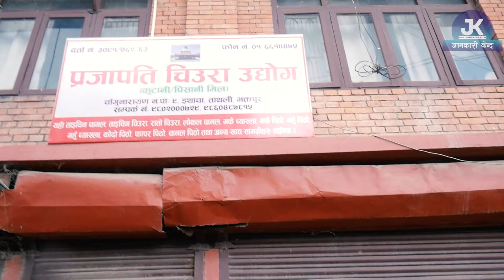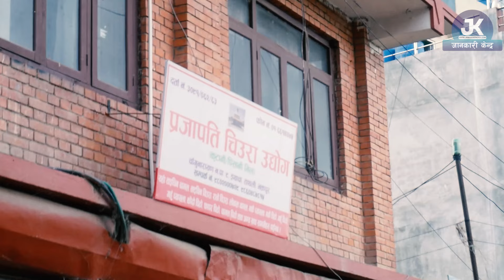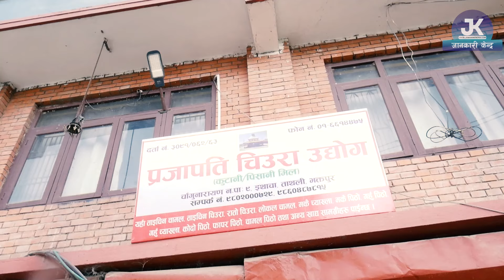मकैको च्याख्ला बनाउने मेशिन संपूर्ण जानकारी सहित ll Changing Nepal ll Jankari kendra